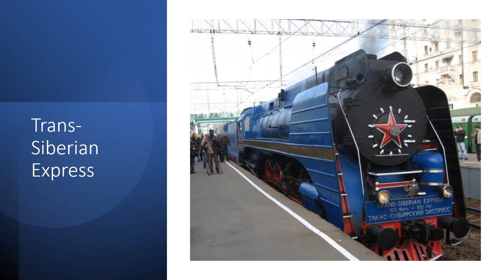Train Travel || World's Famous Trains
The Most Famous Trains in the World

20th Century Limited
Trans-Siberian Express
Orient Express
Flying Scotsman
Golden Arrow
The Blue Train
The British Pullman

THE VENICE SIMPLON-ORIENT-EXPRESS

Probably the most famous train in the world, and one of the best train journeys in Europe, the legendary Orient Express has now been reimagined by Belmond to emulate the Golden Age of travel.